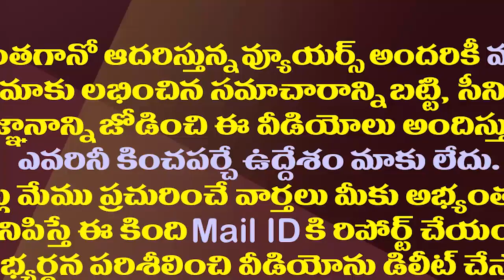వరద నీటిలో బైక్ పై ప్రయాణం..కోటంరెడ్డికి తప్పిన ప్రమాదం| MLA Kotamreddy Adventure in Flood Water